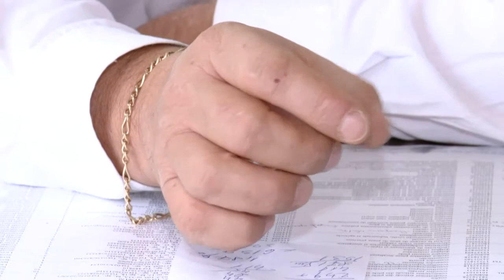FĂRĂ BAC, DAR LA CURSURI